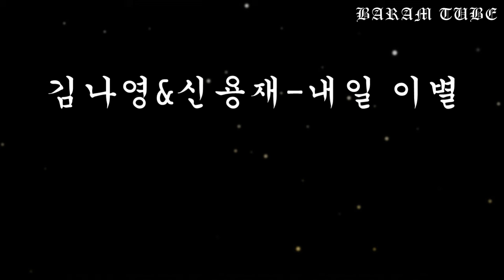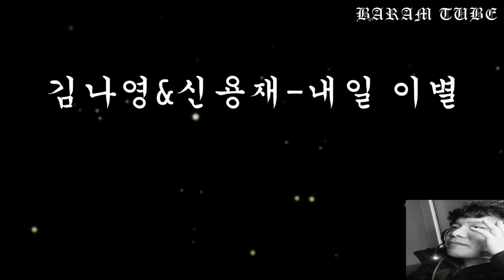김나영&신용재 내일 이별